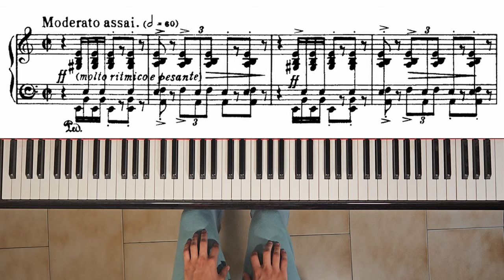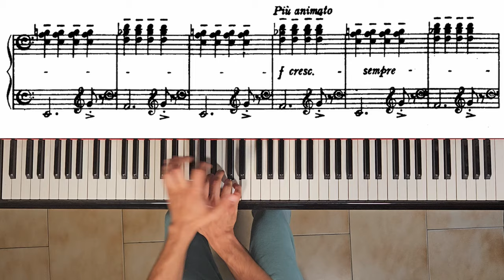De Falla "Danza del Molinero" | Marco Vitaliti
This is a piano trascription of a short piece from the ballet "El sombrero de tres picos", which was composed by the spanish composer Manuel De Falla and inspired by the homonym novel written by Pedro Antonio de Alarcón.

I knew this piece when I was a kid thanks to an album called "Per Elisa" and played by the italian pianist Alberto Mozzati that included quite a lot of famous classical piano hits, such as Beethoven "Per Elisa" (unsurprisingly), Mozart "Marcia turca", Schumann "Träumerei", Liszt liebestraum no. 3 and so on.
Now that I think about it, I wonder how this dance by De Falla got into that album, because I don't think this piece is renowed at all!

Hoping you'll appreciate this, I also wanna share with you an outstanding guitar version that stunned me the first time I listened to it and that still keeps me in awe everytime I listen to it

Last but not least, I wanna tell you all how grateful I am for reaching the little but important milestones of 1000 subscribers. I opened this channel and started doing this kind of videos because I enjoy it, but having a positive feedback means a lot to me and it makes my motivation to keep going even stronger.
I wanna try to have more variety and do different kinds of videos on top of what I'm already doing, like tips and tricks, vlogs, challenges and study sessions.
I will also start again shooting some shorts as soon as the weather cools down and the heat becomes more tolerable to let me make videos with a t-shirt on 😂

I hope you'll enjoy the future content as much as I know I'll enjoy making it. See you soon!